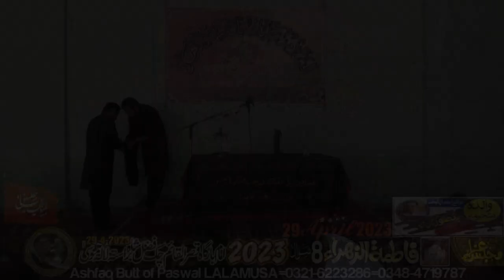Zakir Imran Abbas Qumi-8-Shawal-29-April-2023-Chak Fazal Shah LALAMUSA-3